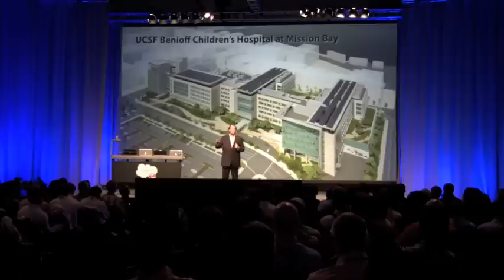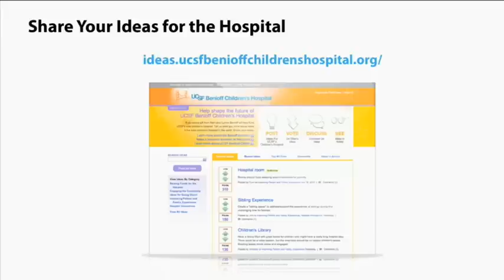Announcing UCSF Benioff Children's Hospital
Marc Benioff, chairman and CEO of salesforce.com, officially announced the $100 million philanthropic gift he and his wife Lynne have pledged to UCSF Children's Hospital at a June 22 technology industry event in San Jose. UCSF Chancellor Susan Desmond-Hellmann, MD, MPH, joined Marc Benioff on stage to articulate the impact of the gift.